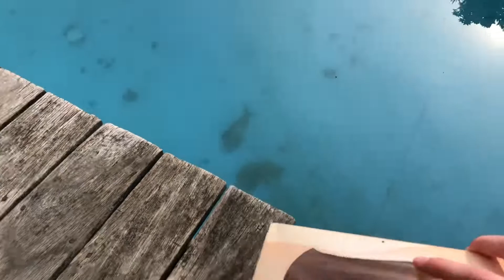Sinking multiple tissue boxes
I was bored so I made a cool tissue box boat